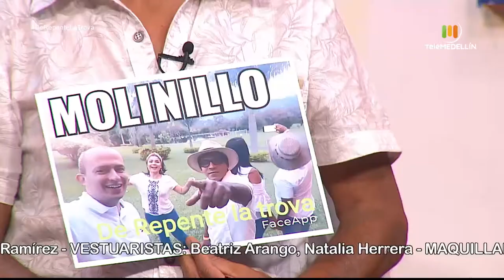Invitados: HUGO CASTRO “MOLINILLO” Y ALEJANDRO OCHOA “SOBRAO DE TIGRE” [De repente, la trova] Teleme